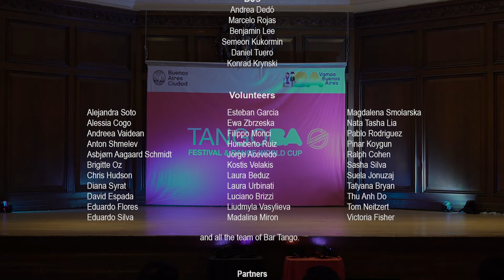UK Tango Championship Finalists - Stage: Fotis Kakkiou & Florentia Elli Mouschounti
UK Tango Festival & Championship